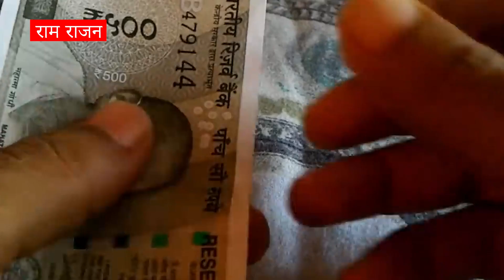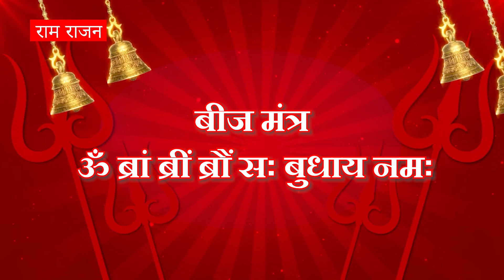बुध ग्रह के विशेष उपाए | बुद्ध मंत्र जप करने से लाभ